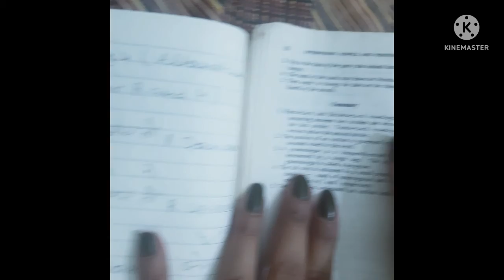Chapter-4, Alternative Signs For R and H|Stenography Course|Shorthand Course|Steno course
Facebook account Name:- Steno Graphy

Instagram account Name:- KnowledgeofStenography

Cover topics
● Shorthand dictation 80wpm in English
●Shorthand dictation 100wpm in English
●Shorthand dictation 60wpm in English
●Shorthand Writing
●Shorthand Kaise Sikhe
●Shorthand kaise likha jata hai
●Shorthand kaise sudhare
●Shorthand kaise padte
●Shorthand kaise karte hain
●Stenography typing
●Steno Typing
●Stenography kya hai
●Stenography kaise sikhe
●Stenography kaise likhte hai
●Stenography